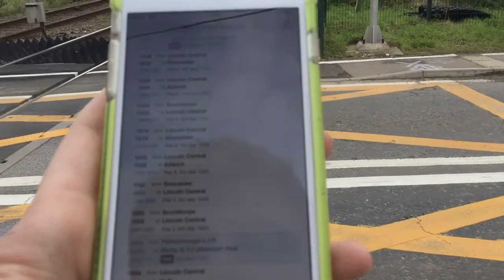*Network Rail Test Train* Kesteven Level Crossing (Lincs) Saturday 16.09.2017